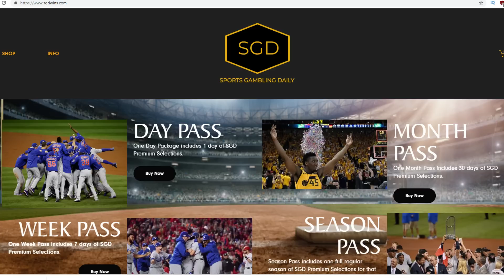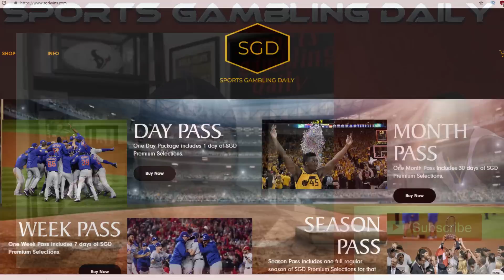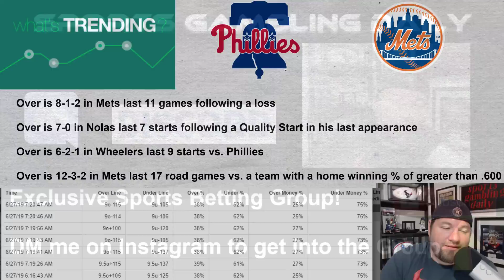MLB Picks Today June 27th Expert Sports Betting Predictions 6-27-19 Sports Gambling Daily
MLB Picks Today June 26th Expert Sports Betting Predictions 6-26-19 Sports Gambling Daily

Premium Selections Can be Found Here

Welcome to Sports Gambling Daily. If you want to know how to win at sports betting you have found right place. Here you will find how to win big in sports betting  and i will show you the secrets to sports betting. Do my sports betting systems work? They sure do! I will reveal all of my proven sports betting tips and strategies with you. I have the winning sports betting forumla along with free nba picks today, as well as free nhl picks today! These expert systems will get you on the way in a short amount of time. Proper bankroll management is very important. Ask me any questions you want and if i can help i totally will!!!

This is the spot for NBA NHL, NCAA BB, MLB, and WNBA Picks with my Proven Sports Betting Systems!

I wager on sports and make good money year in and year out. I want to show you how i gamble by giving you my proven systems for free.
 My Strategy is simple and with the proper bankroll management you can duplicate my nba, nhl, mlb, wnba and ncaa success.
I do NOT promote or condone Illegal Gambling